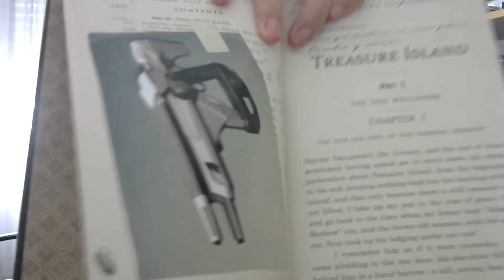¡SOKI ACODRALADO! - NOSTALGICODS EP. 107 - COD GHOSTS